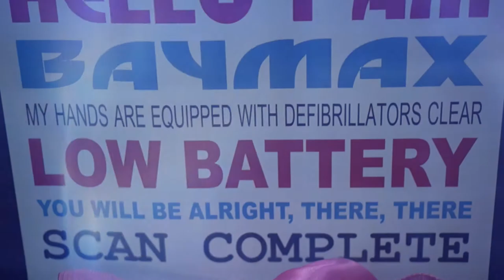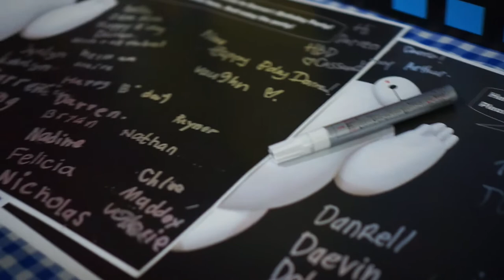[Birthday] Darren's 6th birthday party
Look who's turning into Big Hero SIX today! Another year older and a year cooler, Darren.. Happy birthday :)

First time making video for kids' birthday party. Despite of coming so late, luckily still got some good moments captured from this dazzling party thrown by Pink Lemonade Party Planner (go check their facebook, for more info).

Hope you enjoy the compilation along with amazing soundtrack from Keith Kenniff's "ABC Song". Happy watching!

edodotcom
Dotting. our. communities.